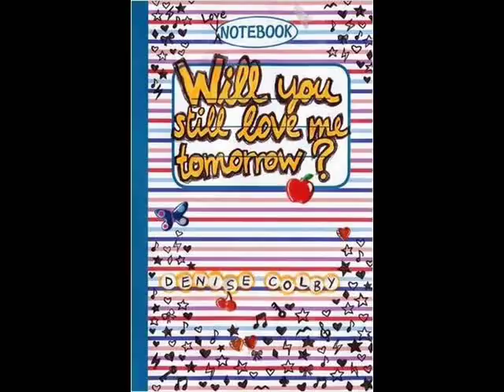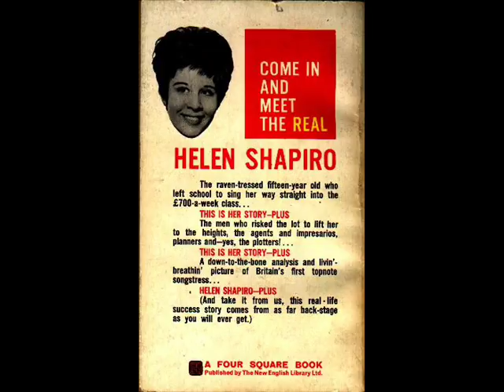Will You Still Love Me Tomorrow ~Helen Shapiro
Helen Shapiro was born at Bethnal Green Hospital in the East End district of Bethnal Green, London,[1] and brought up in Clapton in the London borough of Hackney, where she attended the Clapton Park Comprehensive School. She is the granddaughter of Russian Jewish immigrants. Her parents were too poor to own a record player but they encouraged music in their home (Helen had to borrow a neighbour's player to hear her first single). Shapiro played banjo as a child and sang with her brother Ron occasionally in his youth club jazz group. She had a deep timbre to her voice, unusual in a girl not yet in her teens: school friends gave her the nickname 'Foghorn'. At the age of twelve, she was lead singer of "Susie and the Hoops," a school band which was a trio featuring Marc Bolan (then using his real name of Marc Feld) as guitarist.

In 1961, at the age of fourteen, she had two number one hits in the UK: "You Don't Know" and "Walkin' Back to Happiness"; and, indeed, her first four single releases all went into the top three of the UK Singles Chart. Most of her recording sessions were at EMI's studios at Abbey Road in north west London. Her mature voice made her an overnight sensation, as well as the youngest female chart topper in the UK. At a mere 14 years and 316 days old when "You Don't Know" hit the top, she was nevertheless a year older than Frankie Lymon had been when "Why Do Fools Fall in Love" hit the UK number one slot in 1956.[1]

Before she was sixteen years old, Shapiro had been voted Britain's 'Top Female Singer'. The Beatles' first national tour of Britain in the late winter/early spring of 1963 was as her supporting act. During the course of the tour, the Beatles had their first hit single and John Lennon and Paul McCartney wrote the song "Misery" intended for her, but Shapiro did not record the composition.[2] In 1995, during a This is Your Life installment highlighting her life and career, Shapiro revealed, "It was actually turned down on my behalf before I ever heard it, actually. I never got to hear it or give an opinion. It's a shame, really."[citation needed]

By the time she was in her late teens, her career as a pop singer was on the wane. With the new wave of beat music and newer female singers such as Cilla Black, Sandie Shaw and Lulu - Shapiro appeared old-fashioned and emblematic of the bee-hived pre-Beatles era. She branched out as a performer in stage musicals, a jazz singer, (jazz being her first love musically), and more recently a gospel singer. She played the role of Nancy in Lionel Bart's musical, Oliver! in London's West End and has appeared in British television soap operas; in particular Albion Market where she played one of the main characters up to the time it was taken off-air in August 1986.

In August 1987 Shapiro became a committed believer in Jesus as the Messiah. She has issued four Messianic albums since then, as well as appearing in a number of gospel outreach meetings, singing and telling of how she found Jesus (Yeshua) as her Messiah.

Shapiro retired from show business at the end of 2002 to concentrate on her gospel outreach evenings. She is married to John Judd, an actor with numerous roles in British television and cinema, she resides in the town of Highworth, Wiltshire.

Her autobiography, published in 1993, was entitled Walking Back to Happiness.

Shapiro is also mentioned in the BBC Television, science fiction comedy series Red Dwarf, because of her beehive hairstyle. (Wikipedia)